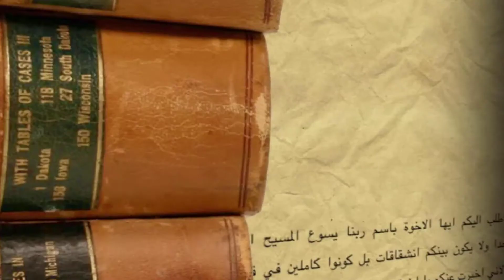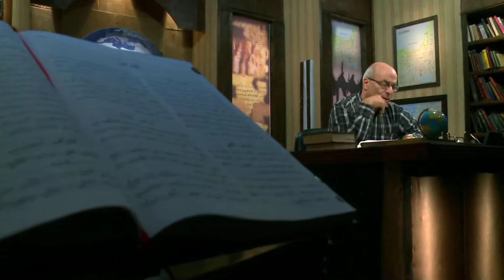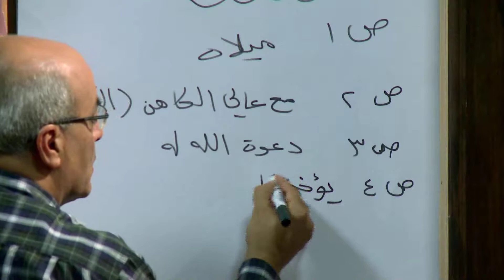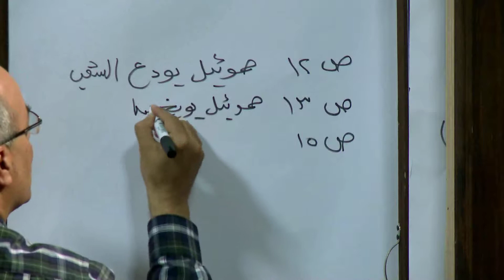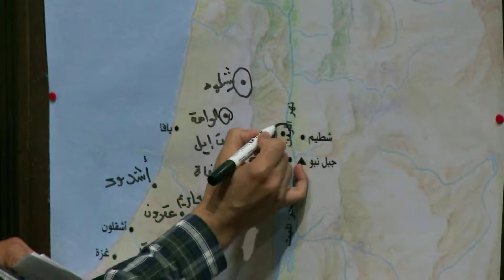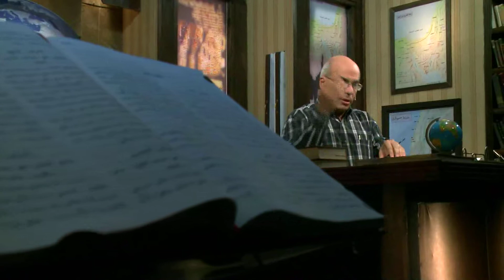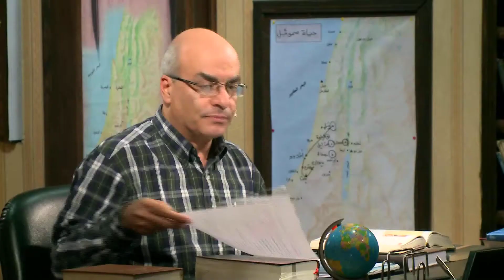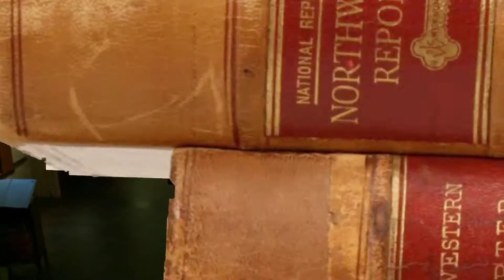نظرة عامة على الكتاب المقدس _ النبى صموئيل _ الحلقة 38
النبى صموئيل هو العلامة الفارقة بين عصر القضاة  بكل المرارة والشر الذى كان يملأه وعصر الملوك
حياته مركزه فى الاصحاحات التسعة الاولى